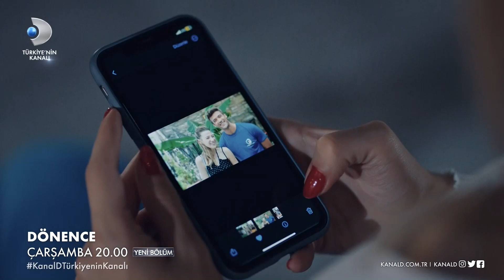Dönence 13. Bölüm 2. Fragman | Sen bana aşıksın!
Dönence 13. Bölüm 2. fragmanı yayında! Özgür ve Gece birbirinden vazgeçemiyor!

Annesinin ve babasının ölüm nedenini araştıran Özgür zor zamanlardan geçer. Cem, Gülce'ye korku dolu anlar yaşatan kişinin peşine düşer. Harun, Miro'yu kendi kötü emelleri için doldurmaya devam eder. Öte yandan Gece, Özgür'den ne kadar uzaklaşmaya çalışsa da kendini yine Özgür'ün yanında bulur.

Dönence yeni bölümüyle çarşamba saat 20.00'da Kanal D'de!